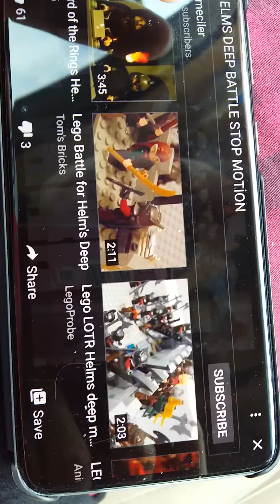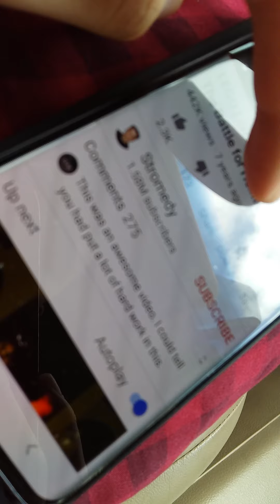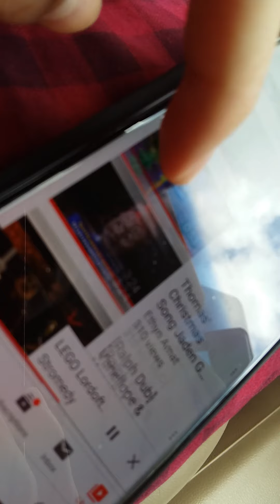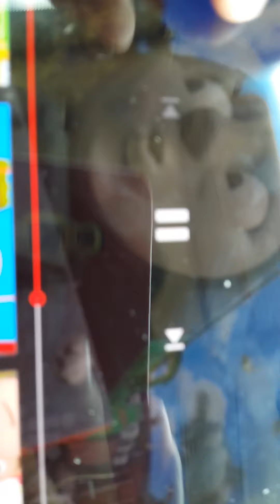Artemis Fowl 2020 Epic Monster Battle